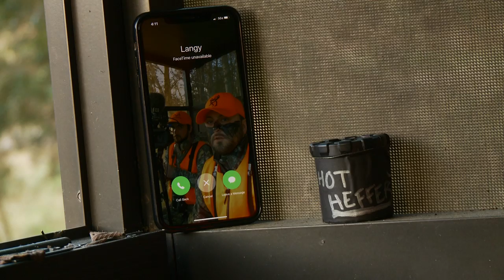A NEW BUCKMAN'S IN TOWN! | Buck Commander | Full Episode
Move over, Tombo. There's a new punching bag in town...